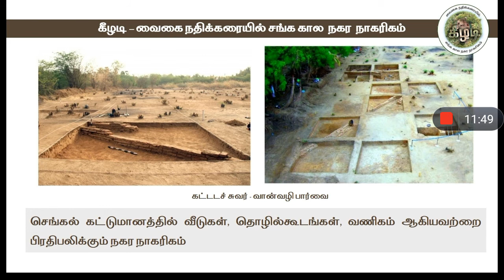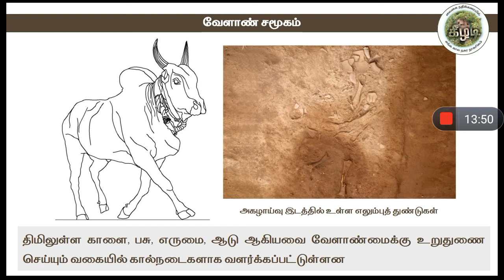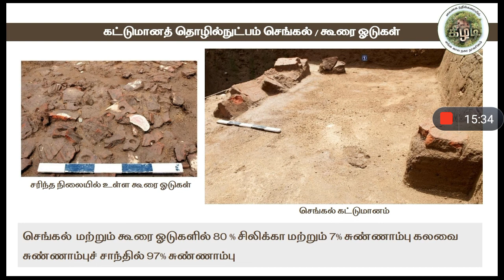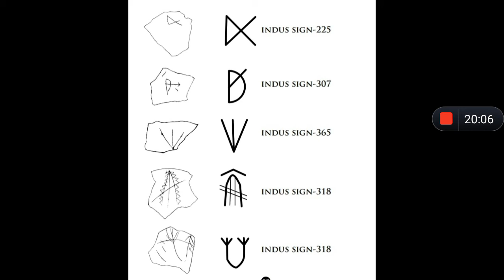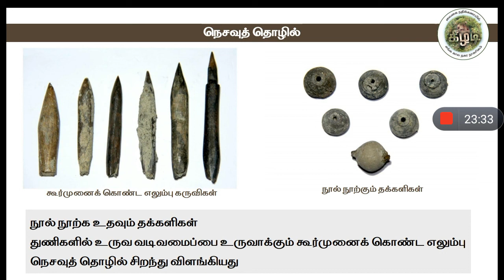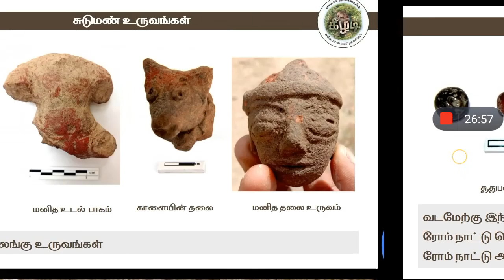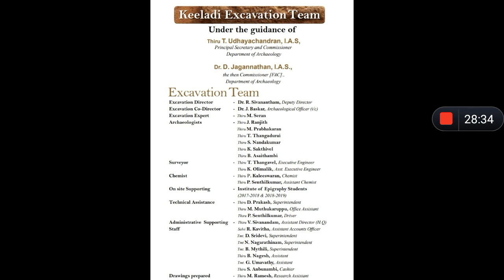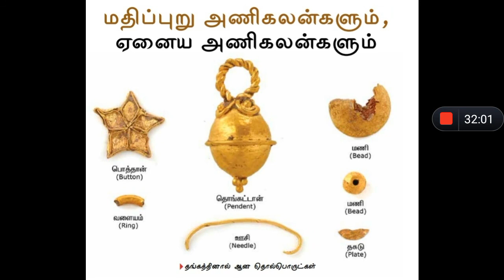Tnpsc Gr 2/2A Unit-8 Archaeological Discoveries about Keeladi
Tnpsc Gr 2/2A new syllabus Unit-8 Archaeological Discoveries about Keeladi. Its very useful to tnpsc preparing students.That video uploaded from Kalam ias academy Aranthangi and Alangudi. Kalam ias academy aranthangi
cut method polie exam tet exam Unit-8 Archaeological Discoveries#Unit-8 Archaeological Discoveries
Unit-8 Archaeological Discoveries in tamil